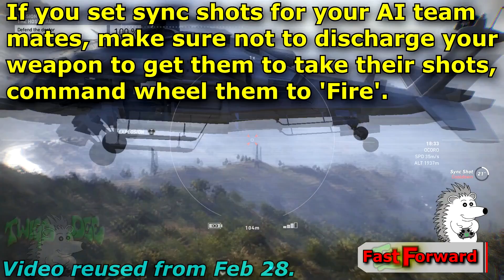Ghost Recon Wildlands Solo 2 Challenge Only Explosives The Hospital Daily 4 of 7 🞔 No Commentary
Load up on explosives, you are heading out to defend a hospital for Ghost Recon Wildlands Week 1 Solo 2 Day 4 of 7 daily challenge!   Explosives only, mortars count as explosives for yourself, so bombs away as well!     No Commentary.

Solo Challenge #2: In Extreme difficulty and using only explosives, deploy to Ocoro Bravo then complete the mission 'The Hospital'.

▶ Discord Server: COMING SOON

▶ "Big Project": COMING SOON